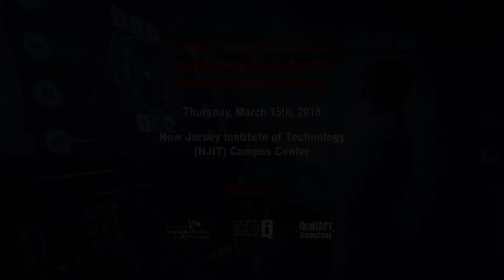2018 NJII Innovation Showcase, Technology Tools for the Medical Neighborhood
2018 Innovation Showcase Keynote speaker Robert Baron M.D., President and Chief Executive Officer of the American Board of Internal Medicine and the ABIM Foundation. and Lynn McVey, Head of Operations, NJII discuss the value of data and the medical neighborhood.